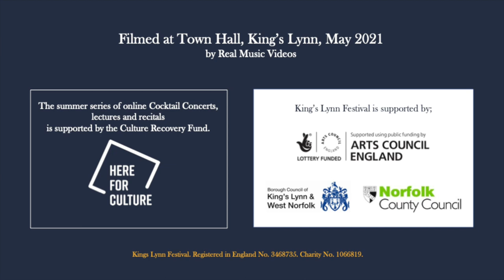Variations: A lecture and recital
Cambridge Professor of Music History, Marina Frolova-Walker, talks about
Brahms' Variations on a Theme by Paganini, Op.35 including a performance by pianist Maxim Kinasov